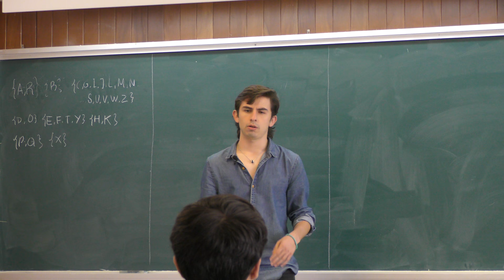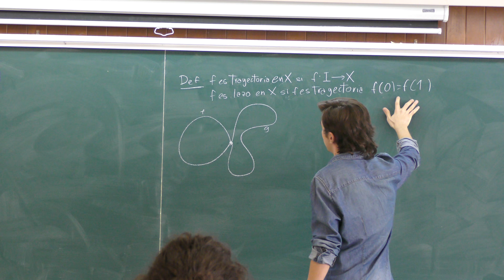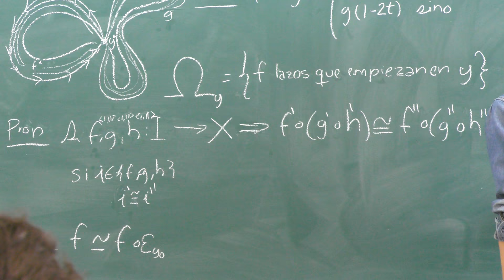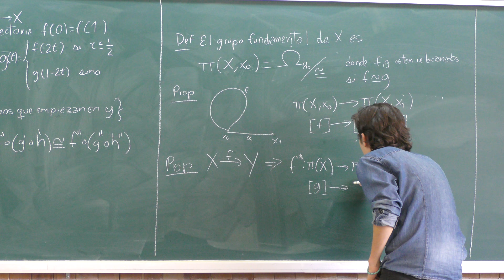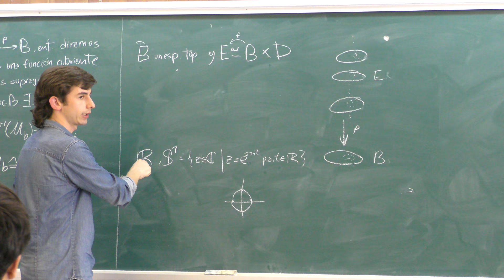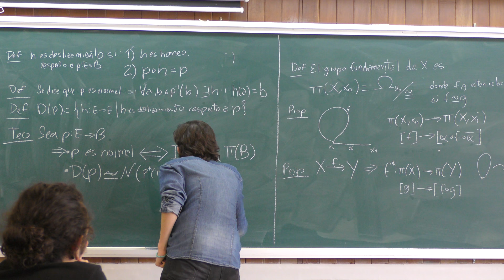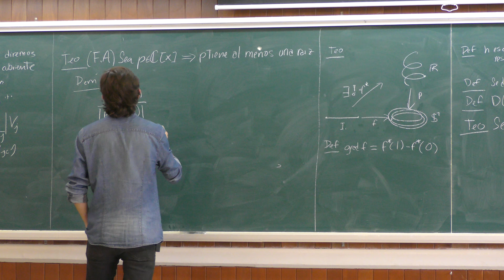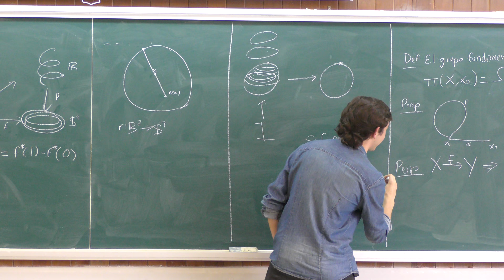Topología Algebraica y algunas aplicaciones (Samuel Restoy)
Topología Algebraica y algunas aplicaciones

Platica dada por Samuel Restoy (Facultad de Ciencias de la UNAM) en el Seminario Junior de Matemáticas en el Instituto de Matemáticas de la UNAM el lunes 18 de septiembre del 2017

Annastasia Égido por grabar la plática